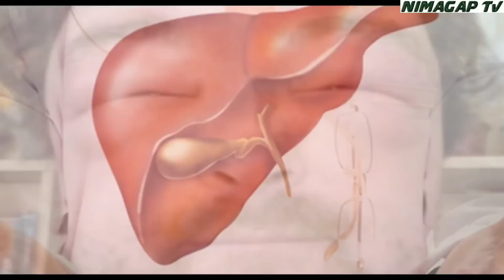Агар Хар куни Чеснок Йесангиз НИМА БЎЛИШИНИ Биласизми ?